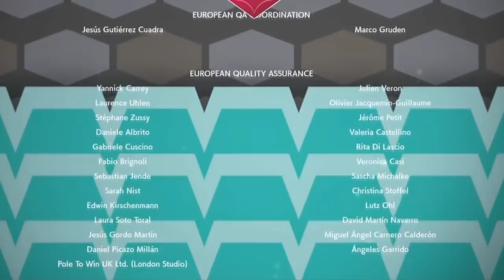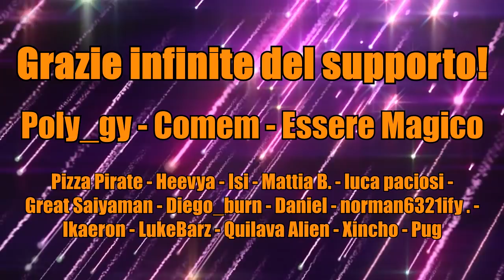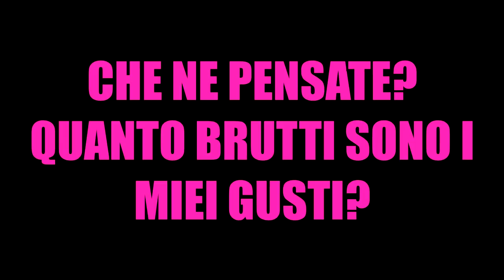Highlight di Scudo - Finale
Grazie a tutti della pazienza e di aver seguito gli highlights!

Supportatemi su se vi va!